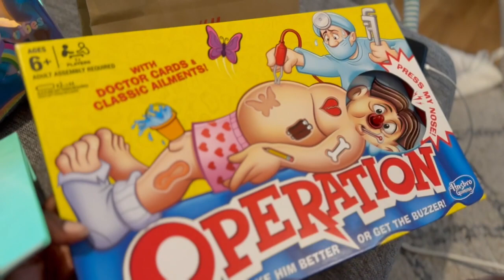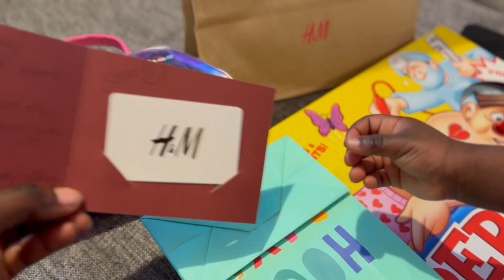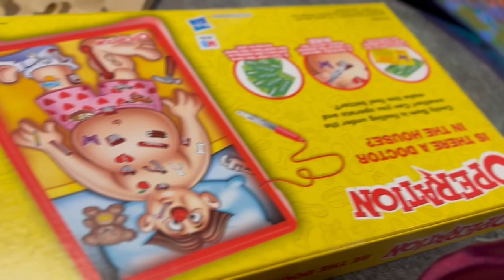CHLOE'S 2ND BIRTHDAY PARTY AT HOME! + GIFT UNBOXING